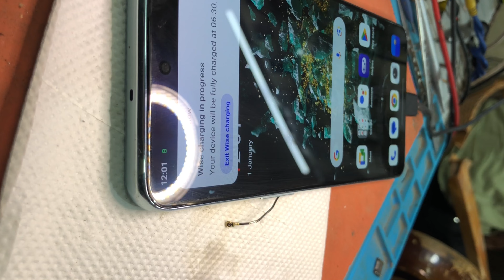One plus 10T Dead repair !! ऐसा CPU किसी ने नहीं बानाया हौगा